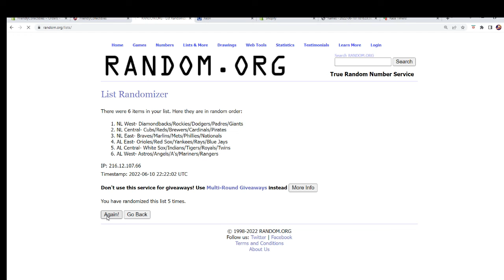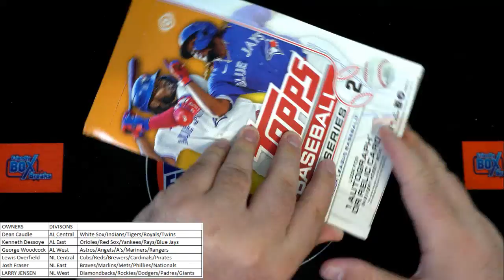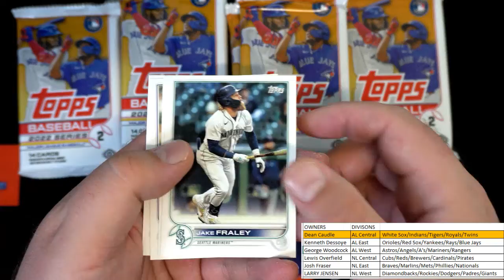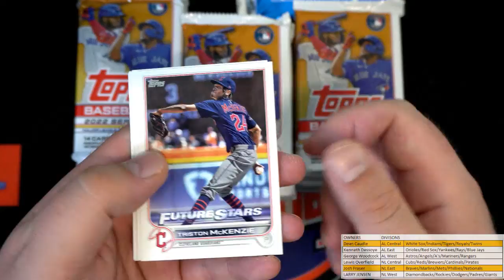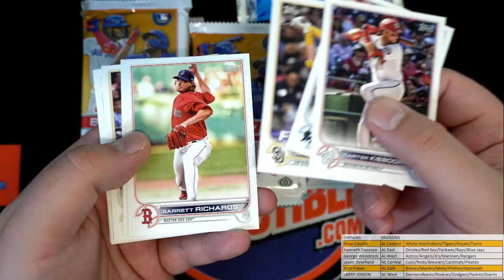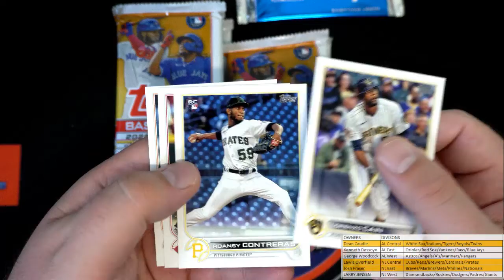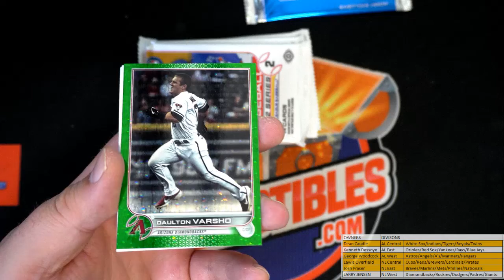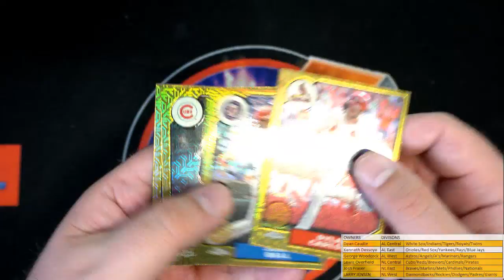2022 Topps Series 2 Baseball hobby box ID 22SERIES2HOBBY101